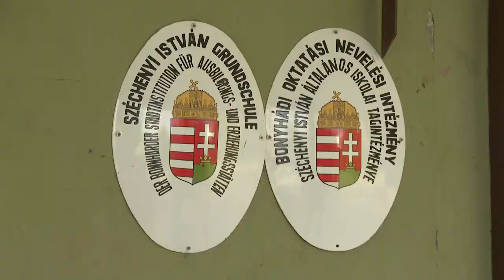A bonyhádi általános iskola névadójára, Széchényi Istvánra emlékeztek az ott tanulók és dolgozók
A bonyhádi általános iskola névadójára, Széchényi Istvánra emlékeztek. Az intézményben ez már hagyománynak számít. Többek között ilyenkor díjazzák a legeredményesebb diákot és az újonnan érkezett elsősöket is iskolapolgárrá avatják.